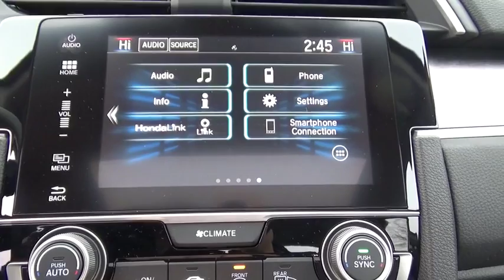2017 Honda Civic Sedan Troy, Rensselaer, Brunswick, Green Island, Watervliet, NY 170158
2017 Honda Civic Sedan EX-L - Stock#: 170158 - VIN#: 19XFC1F74HE201981

Rensselaer Honda
805 Hoosick Rd